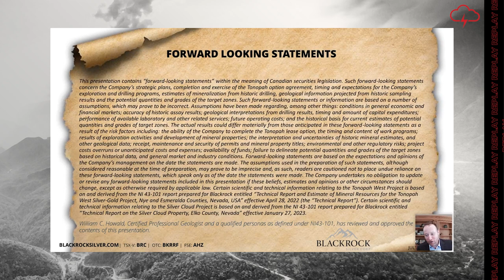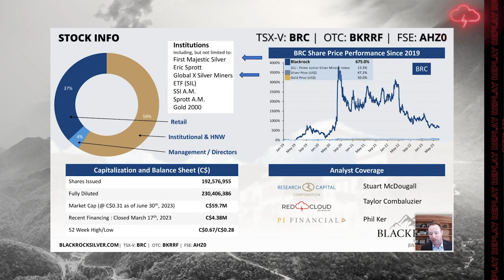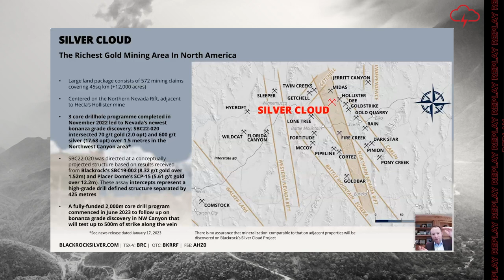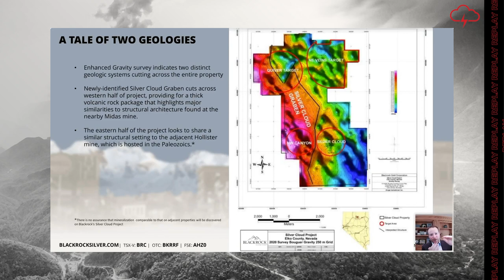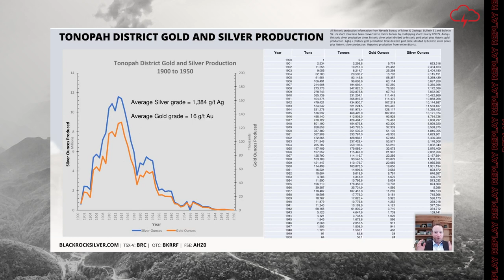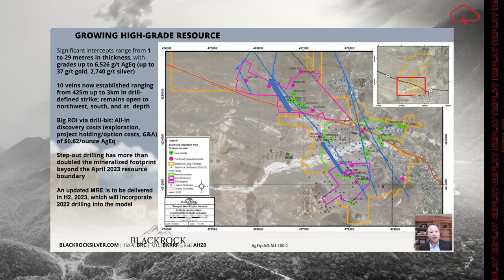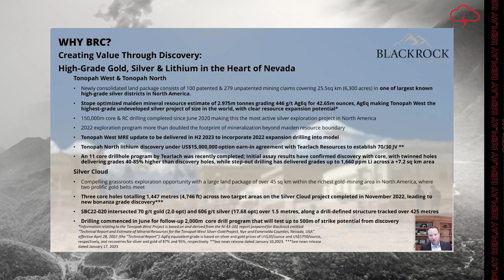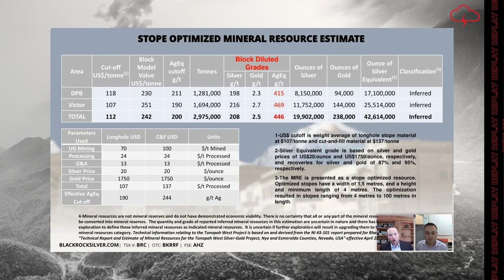Blackrock Silver Corp. | Webinar Replay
WATCH: Red Cloud Financial Services Webinar Series Presents:

Blackrock Silver Corp. CEO, Andrew Pollard, discussed how the company is backstopped by some of the highest-grade undeveloped ounces in the silver industry.